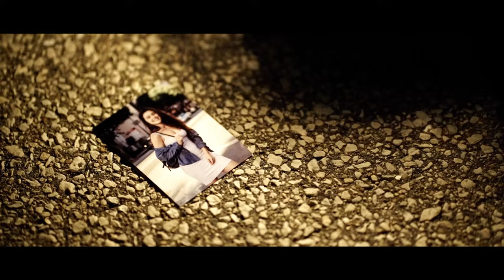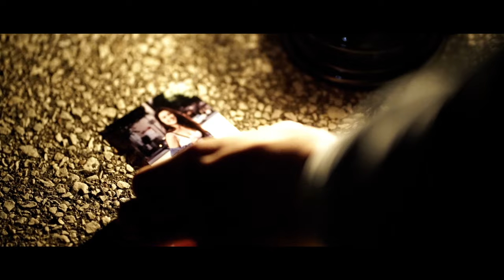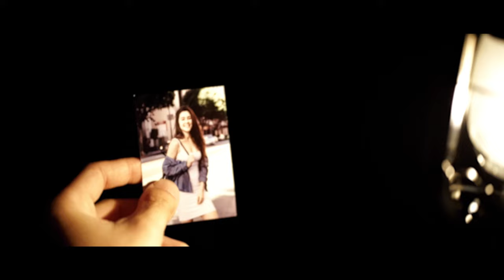Martin Hang - Tus Nkauj Hnub Ci (Official MV)